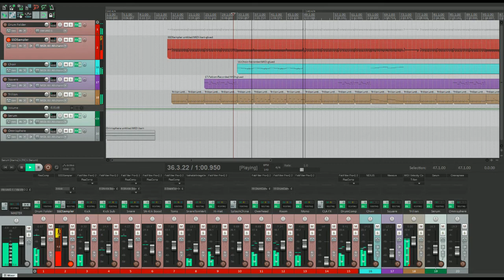Domestic Disturbance (2018 demo clip)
⏤⏤⏤⏤⏤⏤⏤ A sample of a song written back in 2004, but re-done in 2018.  Didn't exactly fit the album flow most likely, but the variety of stuff presented felt like it belonged.